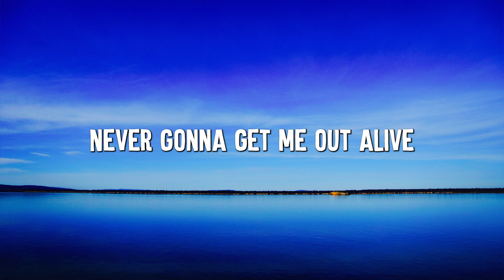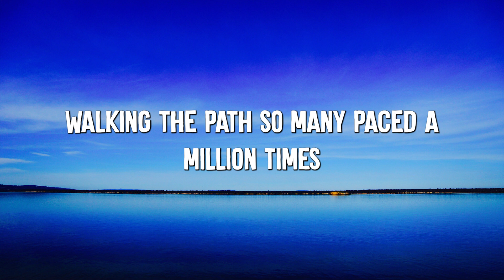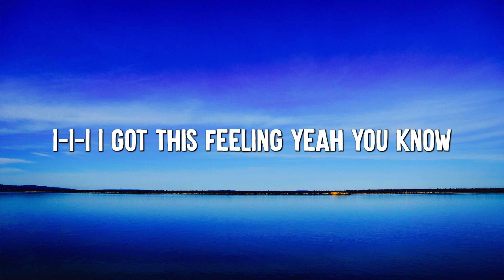Bones - Imagine Dragons (Lyrics)